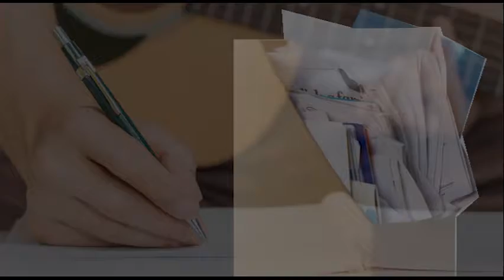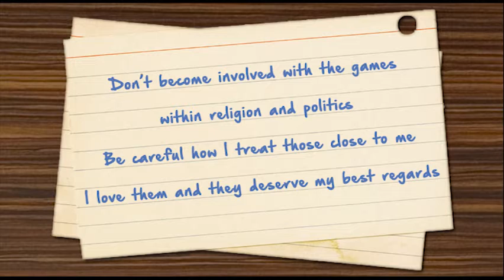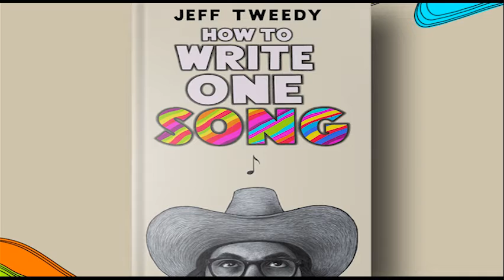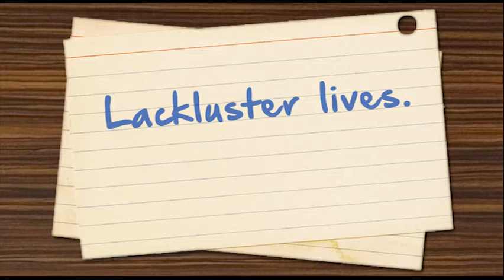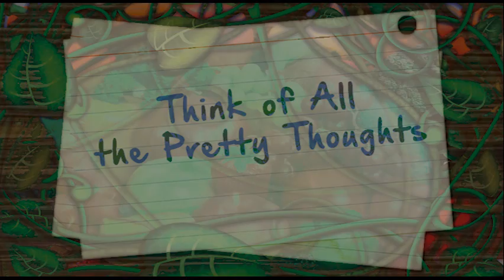#245 Fresh Toones Radio Show - Ep 6 Writing Your Song - Box of Ideas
The important advantages of keeping a box or computer file of stray creative ideas for future productions.